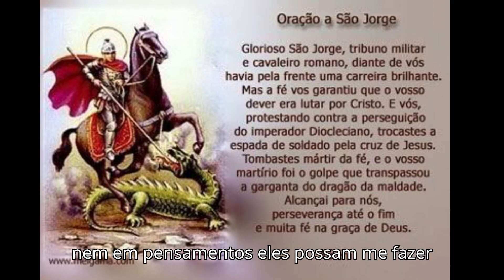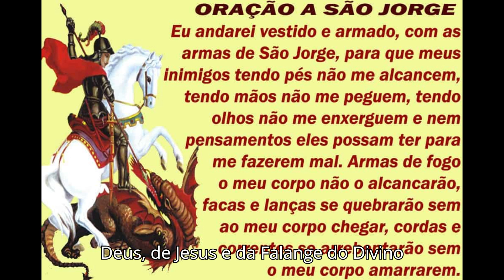Oração de são Jorge ‐videos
São Jorge é um dos santos mais tradicionais e venerados da igreja católica.